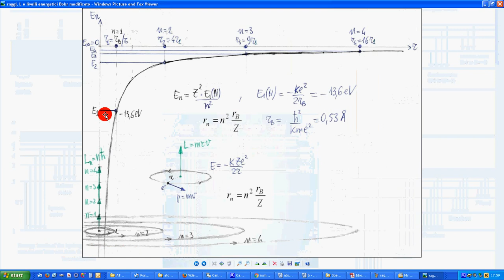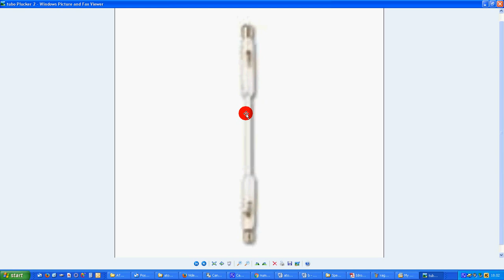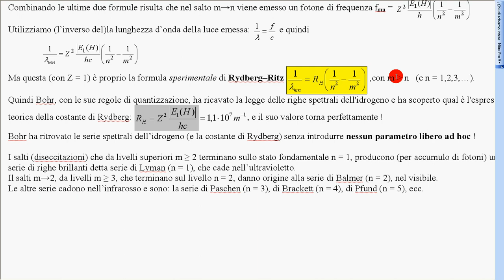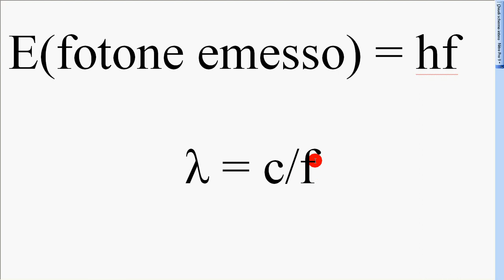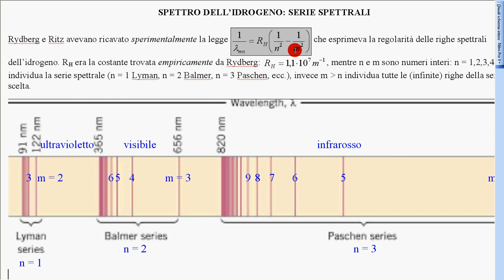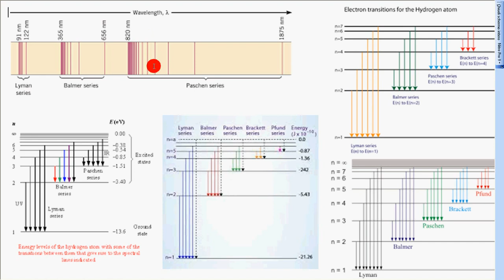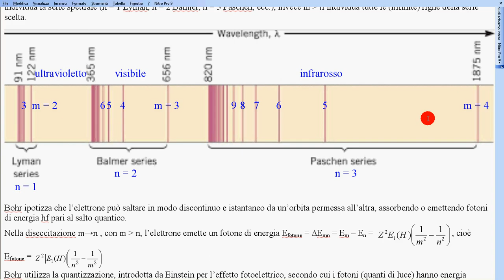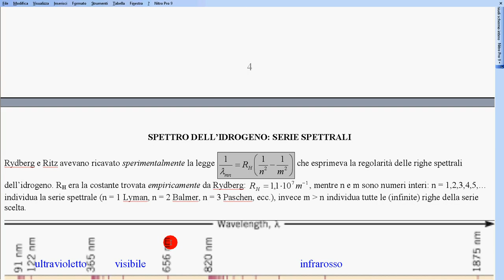6 salti quantici Bohr